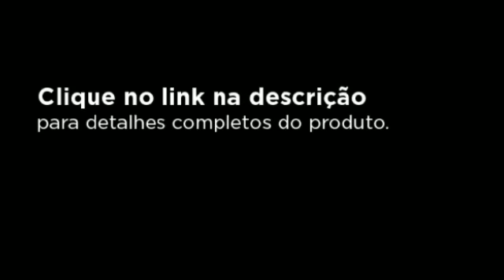Fritadeira Wellness Fry Mallory Branca